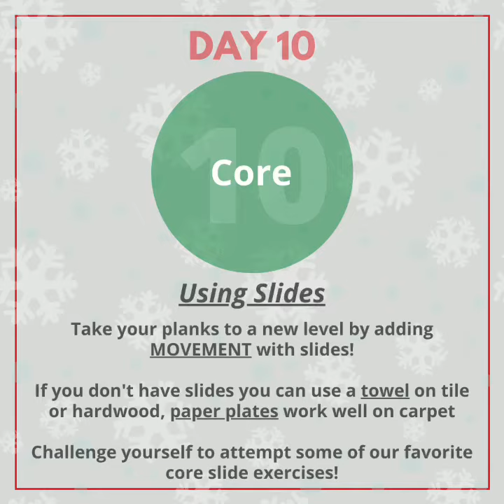Core Slide Exercises